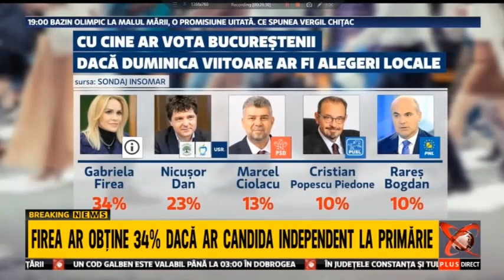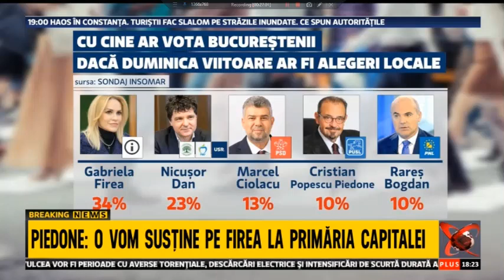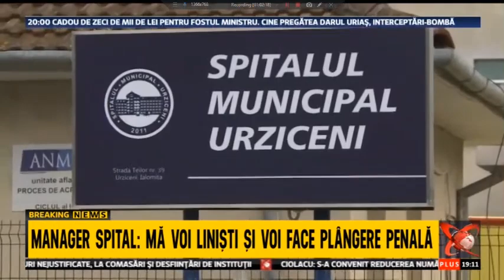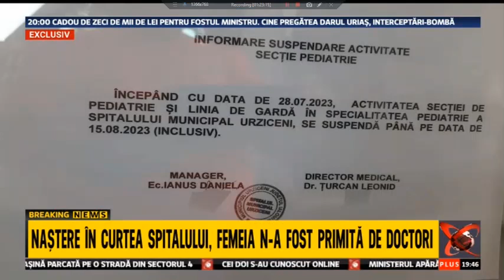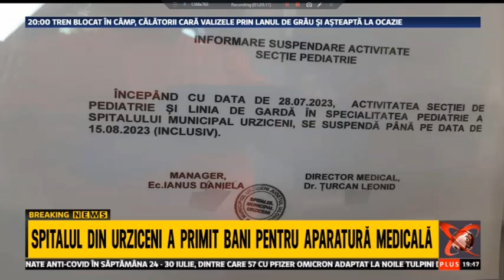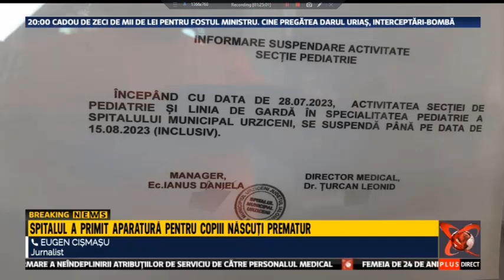Anca Alexandrescu - Culisele Statului Paralel - Luni 31 Iulie (2023)